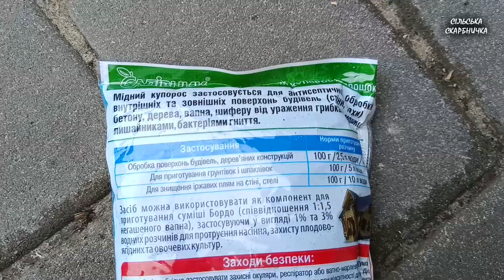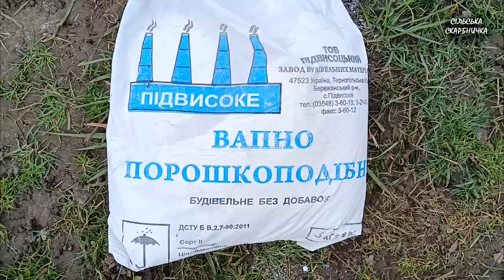Як приготувати бордоську суміш! Правильна пропорція для Бордоської суміші.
Весняна обробка плодових дерев Бордоською сумішшю. Як правильно приготувати Бордоську суміш. Секрети приготування Бордоської суміші.
Якщо бажаєте допомогти нашому каналу, тоді Вам потрібно:
- натиснути на дзвіночок, щоб отримувати сповіщення про нові відео
- поділитись відео зі своїми знайомими
- написати коментар під відео
- підтримати гривнею для покупки мікрофона і камери
Далі на Вас чекають нові відео.